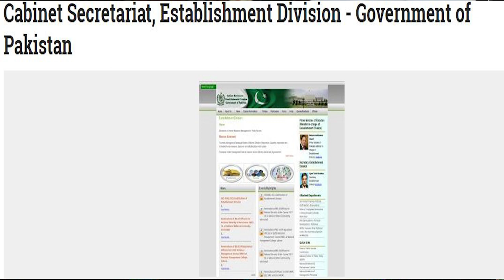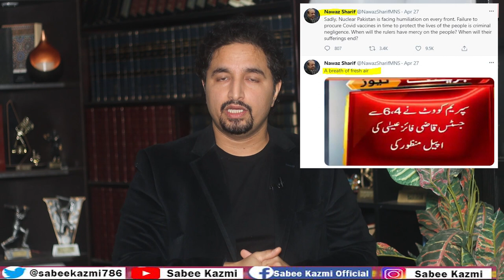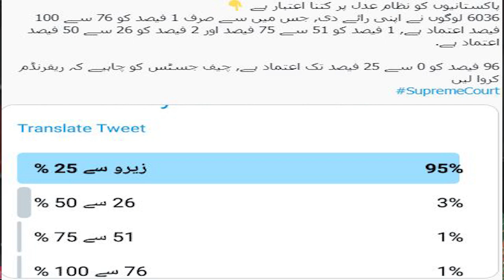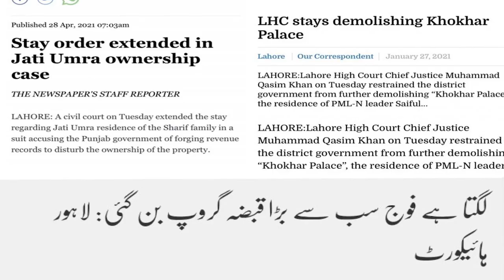Bashir Memon kon hai? CJ High Court against Army? Retirement or a Video?